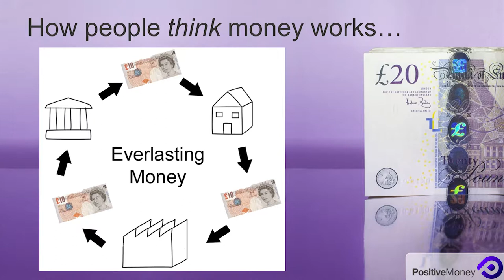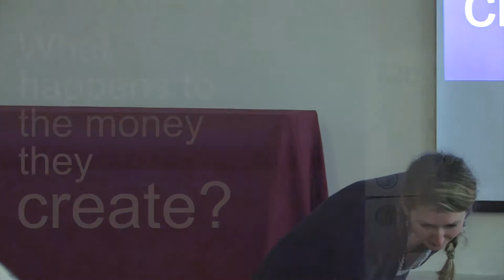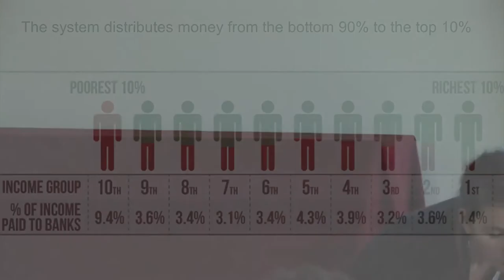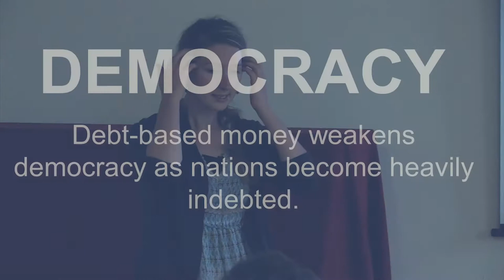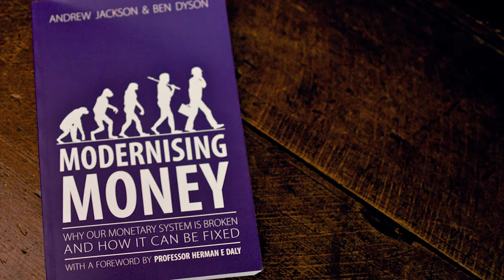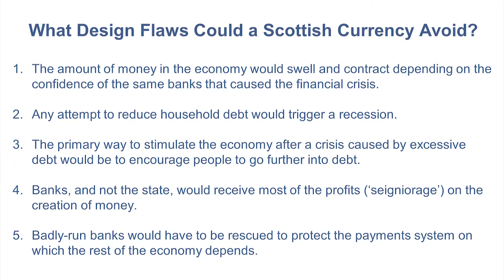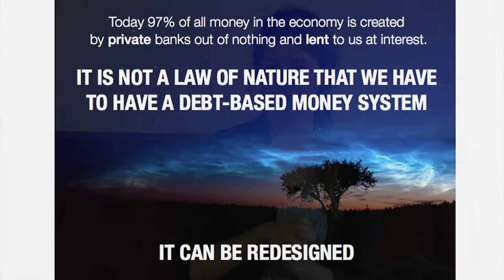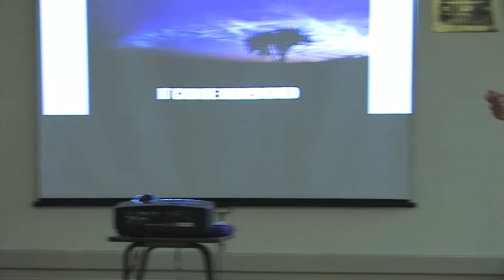Fran Boait of Positive Money, 12th June 2014, Edinburgh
Fran Boait, Executive Director of Positive Money gives a talk in Edinburgh on 12th June 2014. As well as outlining how banks create money as credit she offers some suggestions of how an independent Scotland could have a monetary system which works to benefit the people instead of banks.

The Q&A session starts at 28:05